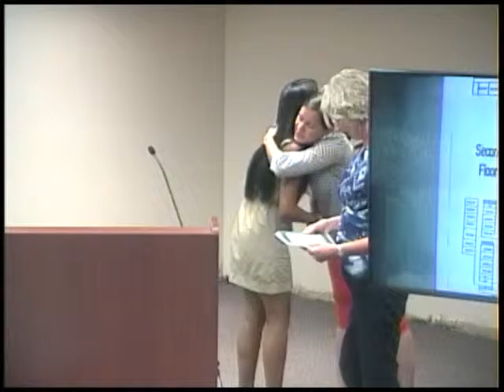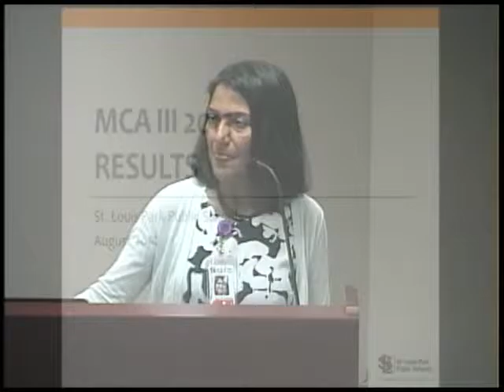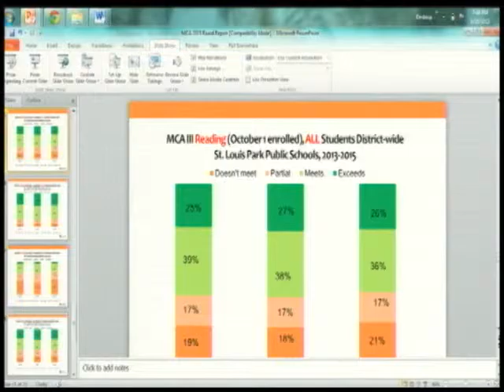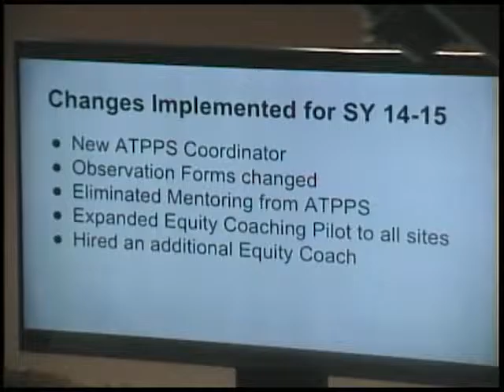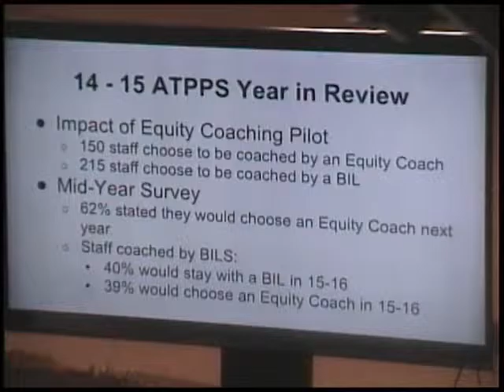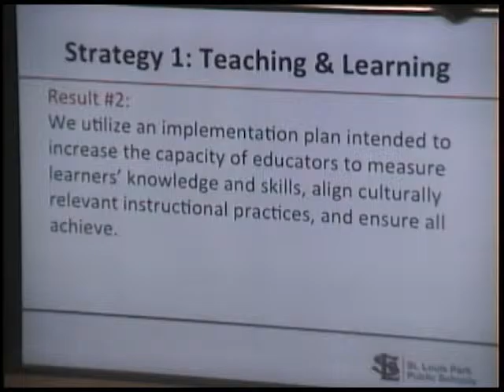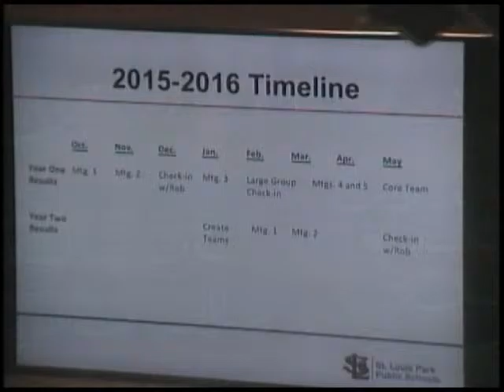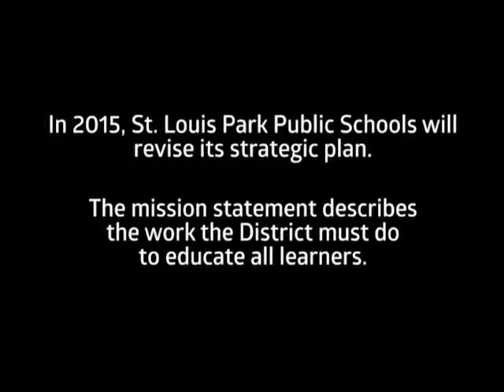St. Louis Park School Board Meeting 8/10/5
INDEPENDENT SCHOOL DISTRICT NO. 283
6425 West 33rd Street
St. Louis Park, Minnesota
Monday, August 10, 2015 7:00 pm
St. Louis Park Senior High Room 350
5:30 PM – Special Closed Meeting - Superintendent Evaluation
6:30 PM – IB Diploma Reception – Senior High Cafeteria
SPOTLIGHT –
6:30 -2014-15 IB Diploma Students
Laura Campos, Ori Etzion, Aaron Goodman, Peter Johnson, Addy May Perkins, Rachel Potter,
Elliot Schwartz and Miranda VanPilsum-Johnson
AGENDA
ACTION INFORMATION
1. CALL TO ORDER x x
2. APPROVAL OF AGENDA x
3. OPEN FORUM x
4. SUPERINTENDENT'S REPORT x
5. DISCUSSION ITEMS x
A. Superintendent Evaluation Summary
The Board will summarize the results of the evaluation of Superintendent Rob Metz.
B. Student Data Presentation
The Board will receive an update on student data from Director of Assessment, Research and Evaluation,
Prachee Mukherjee.
C. ATPPS Annual Plan Review
The Board will receive information on the ATPPS (QComp) plan annual review from Derek Wennerberg, ATPPS
Coordinator. The Board will be asked to approve the plan in tonight’s Action Agenda.
D. Strategic Plan 2015 – 2020 Update
Superintendent Rob Metz will provide an update on the implementation plans for the 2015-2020 Strategic Plan.
E. Minnesota State High School League Resolution for Membership
The Board will receive information regarding annual renewal of membership in the MSHSL for 2015-16.
The Board will be asked to approve membership in tonight’s Action Agenda. The Board will also be approving the
affirmation that they viewed ‘Why We Play’ training video titled “Aligning School Communities Around the Purpose
of Education-Based Programs”. This is a new requirement by the Minnesota State High School League.
F. Truth in Taxation
The Board will be informed of the upcoming date for the annual Truth in Taxation hearing and will be asked to
approve the date at tonight’s Action Agenda.
G. Policy Development - First Reading
The School Board will review the 200 Series, Governance Policies, as a first reading. The School Board will be asked
to approve the policies at the September 21, 2015 school board meeting. Series 200 Policies are:
201 – Legal Status of the Board;
202 – School Board Officers;
203 – Operation of the School Board-Governing Rules;
203.1 – School Board Procedures; Rules of Order;
203.2 – Order of the Regular School Board Meeting;
203.5 – School Board Meeting Agenda;
203.6 – Consent Agenda;
205 – Open and Closed Meetings;
206 – Public Participation in School Board Meetings/Complaints About Persons at School Board Meetings and
Data Privacy Concerns;
208 – Development, Adoption and Implementation of Policies;
209 – Code of Ethics;
209.1 – Use of E-Mail by School Board Members;
210 – Conflict of Interest – School Board Members;
214 – Out of State Travel by Board;
215 – Board Member Compensation and Expenses;
225 – Board Operational Goals.
6. CONSENT AGENDA x
Personnel
A. Certified/Classified
Business
A. Payroll
B. Recap of Expenditures
C. Electronic Fund Transfers
D. Approval of Minutes
7. ACTION AGENDA x
A. Approve Date for Truth in Taxation Hearing (December 14, 2015)
It is recommended that the School Board approve the Truth in Taxation Hearing Date for Monday, December 14, 2015
Motion _______________ Second________________ Vote _____________
B. Minnesota State High School League Resolution for Membership 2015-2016
It is recommended that the School Board approve the Resolution for 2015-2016 Membership in the Minnesota State High
School League and affirmation of viewing of the Why We Play video, as presented.
Motion _______________ Second ________________ Vote _____________
C. Approval of ATPPS Plan Approval
It is recommended that the School Board approve the 2015-16 ATPPS Plan, as presented.
Motion _______________ Second ________________ Vote _____________
D. Resolution to Discharge Employee
It is recommended that the School Board approve the Resolution to Discharge Employee, as read aloud and voted on by roll
call vote.
Motion _______________ Second ________________ Roll Call Vote _____________
8. COMMUNICATIONS AND TRANSMITTALS x
9. ADJOURNMENT
Motion ___________________ Second _________________ Vote ___________________